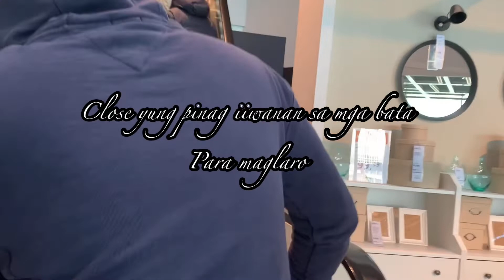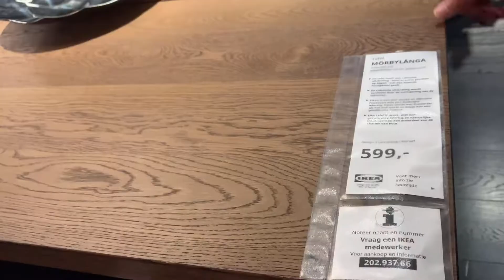IKEA HAUL/ AFFORDABLE PRICE/NEW 2021 SPRING PRODUCTS/HOME DECOR/ACCESSORIES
IKEA HAUL/ AFFORDABLE PRICE/NEW PRODUCTS/HOME DECOR/ACCESSORIES